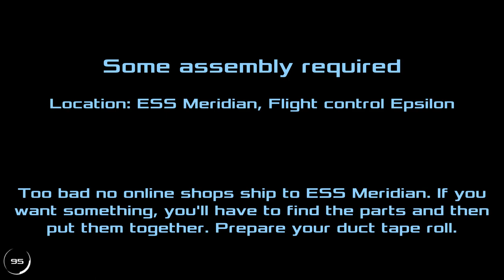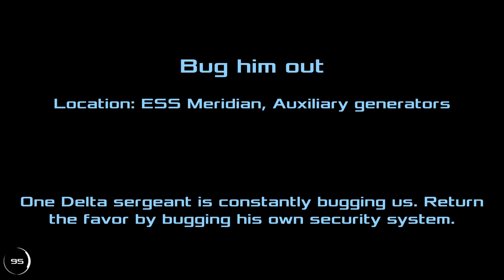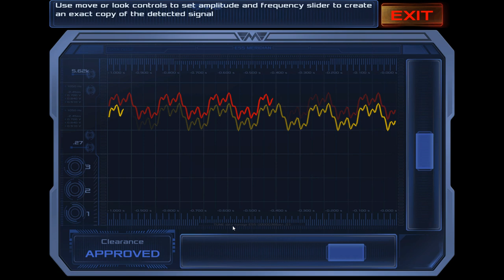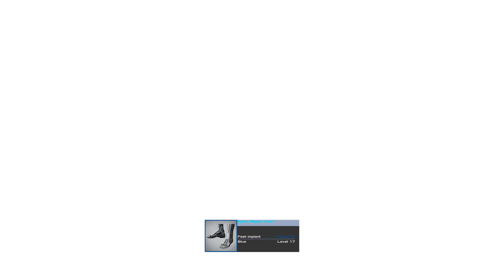Dead Effect 2 – Escape from Meridian – Story Part 3 – Playthrough No Commentary – #10